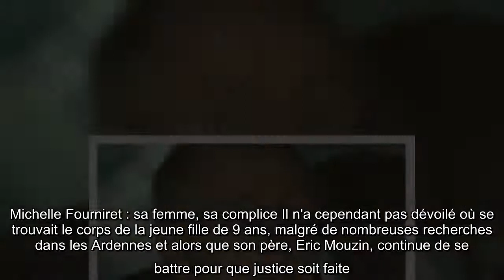À l'origine de nombreux meurtres, Michel Fourniret a été mis en examen pour une nouvelle affaire, co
Son cahier des charges est déjà bien rempli. Si sept meurtres sont à l'origine de sa condamnation en réclusion criminelle à perpétuité - après avoir été arrêté en juin 2003 en Belgique pour la tentative d'enlèvement d'une fillette - Michel Fourniret a avoué trois meurtres supplémentaires face aux autorités. Mais ce mardi 22 décembre, comme l'a révélé le quotidien Le Parisien, le tueur en série est dans le viseur de la justice pour une autre affaire, celle de la disparition de Lydie Logé. Hospitalisé depuis le mois de novembre 2020, admis pour des problèmes cardiaques, le pédocriminel de 78 ans a été mis en examen pour "enlèvement et séquestration suivie de mort" par la juge Sabine Khéris. L'ombre de l'Ogre des Ardennes planait sur cette affaire depuis plus d'un an. En 2019, le parquet d'Argentan, dans l'Orne, rouvrait l'enquête sur la disparition de Lydie Logé, une jeune femme de 29 ans disparue le 18 décembre 1993, alors en pleines courses pour les fêtes de Noël. Deux investigations  ...